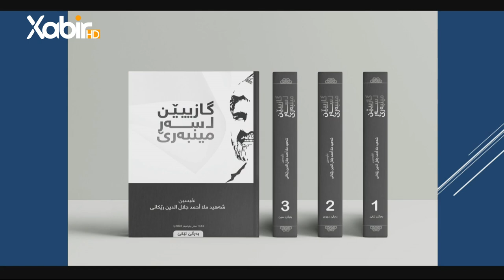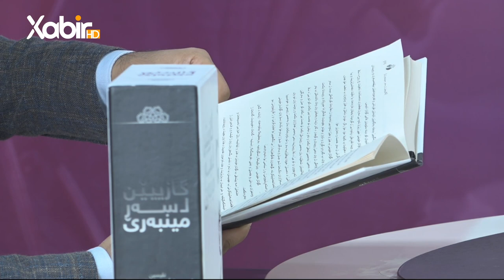بەرنامێ ژيناس | ماموستا حەربى جەلالەدین | بەرهەمێن شەهید مەلا احمد رێکانى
بەرنامێ: ژيناس
پێشکێشکرن: روژان رەمەزان
مێهڤانداریا: ماموستا حەربى جەلالەدین
بابەت: بەرهەمێن شەهید مەلا احمد رێکانى